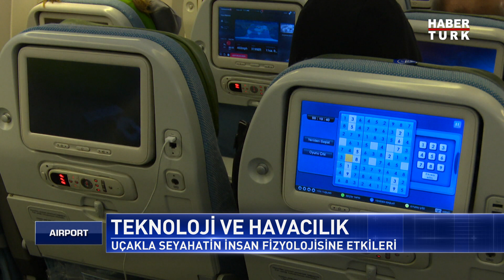Uçaklarda En Çok Hangi Hastalıklar Yaşanıyor?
Hava yoluyla seyahat edenlerin sayısı arttıkça, uçaklarda yaşanan tıbbi olaylar da çoğalıyor. Peki binlerce metre yüksekte moral bozucu hangi olaylar yaşanıyor? En fazla görülen hastalıklar neler? Havayolları ne tür önlemler alıyorlar?